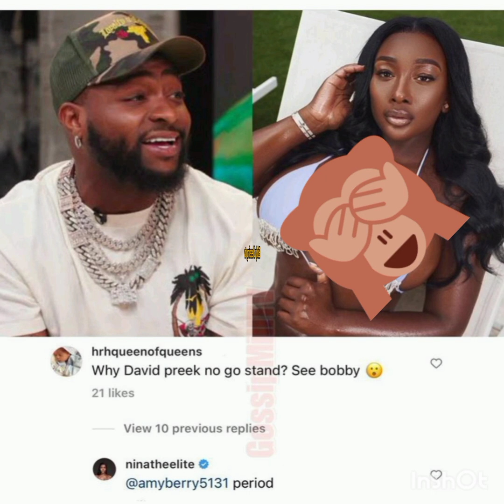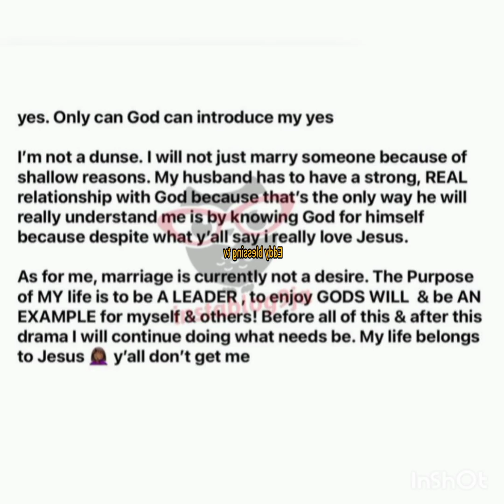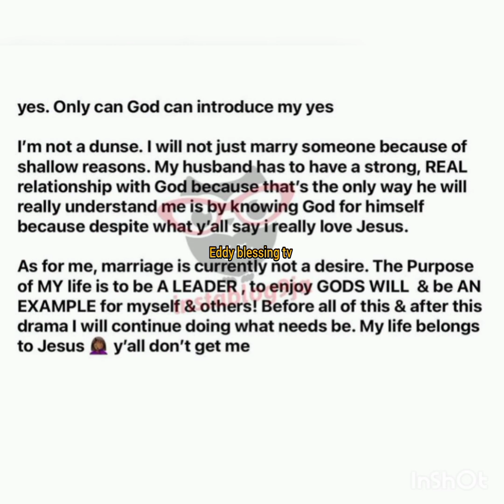CHIOMA DAVIDO EPIC REACTIONS ON DAVIDO'S P*RN STAR PREGNANT SIDE TURKEY 🦃 ANITA BROWN